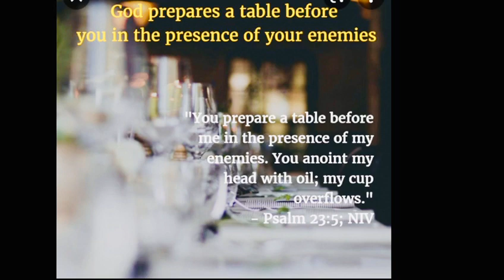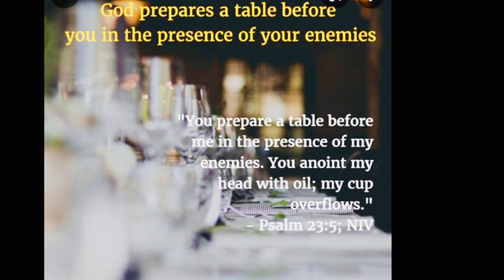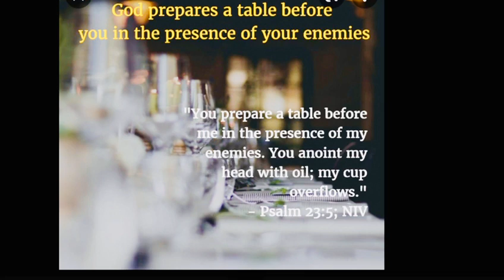GOD WILL BLESS YOU IN THE PRESENCE OF YOUR ENEMIES | IT'S YOUR TIME TO CELEBRATE | PSALM 23:5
The lord is preparing a table before you  in the presence of your enemies to honour and celebrate you 🙏🏼🙏🏼🙌🏽🙌🏽

Psalm 23:5 - Thou preparest a table before me in the presence of my enemies: Thou anointest my head with oil; my cup runneth over🙏.

Proverbs 16:7 - When a man's ways please the lord, he maketh even his enemies to be at peace with him.

Matthew 5:43 - 48, Proverbs 25:22

You are beautiful, you are loved, you are cherished❤🤍

Everything you need is yours already in Christ Jesus...Hallelujah! Enjoy it!!

John 3:16 - For God so loved the world that he gave his only begotten son. GOD LOVES YOU, HE WANTS THE BEST FOR YOU.

Trust that you’re all doing great by God's grace 🙏🏽
Thanks for your love and support on this channel,  you are well appreciated ❤💛

God bless you, keep you and shine his face upon you, Amen 🙏🏽